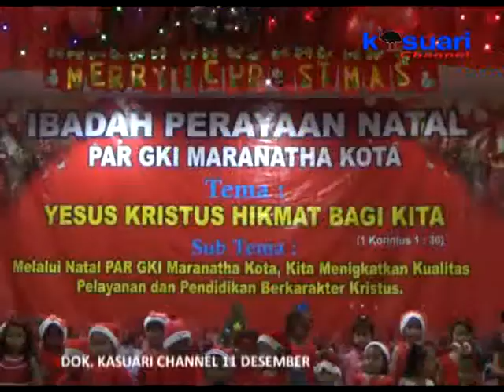11 - KASUARI NEWS - PAR GKI MARANATHA KOTA GELAR NATAL BERSAMA